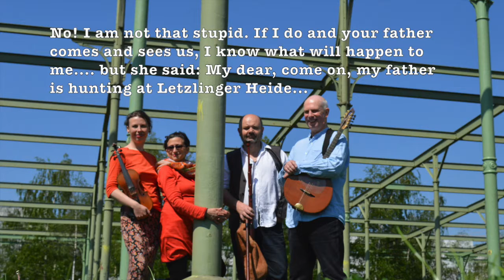Malbrook & Deborah Strauss - Spölmannssöhn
Malbrook (archaic folk from northern Germany)  and Deborah Strauss (well known Klezmer virtuose from USA)  played a wonderfull, breathtaking concert in the old Synagogue in Hagenow   (northern Germany) in November 2013.

This one is an old german ballad about a bandsman who was ask by the beautiful kings daughter to come up to her room to "play her a new tune". The young man is afraid to be punished by her father and doesn´t want to do it.
The princess talks to him so seductiv that he forgets the reality and goes to her room. Of course the father  comes into the room, sees them together and  the bandsman has to pay with his life.

The melody of the song is made by Wolfgang Meyering.

Malbrook:
Wolfgang Meyering - mandola, voice, arrangements
Ralf Gehler - german and sywedisch bagpipes, yaw harp, voice
Vivien Zeller - violin

Deborah Strauss - violin